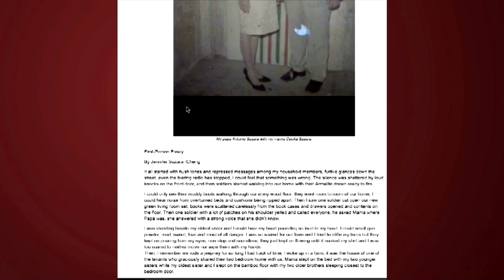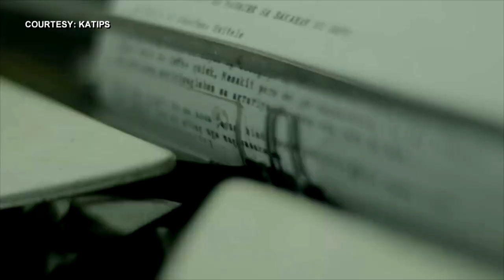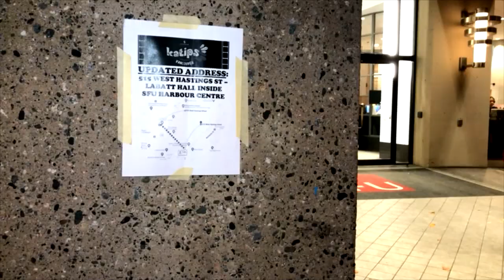Martial law film 'Katips' screened in Canada | TFC News British Columbia, Canada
The martial law film 'Katips', which won big at the FAMAS awards, was screened in various cities in Canada as the world marked International Human Rights Day. This report from Rowena Papasin.